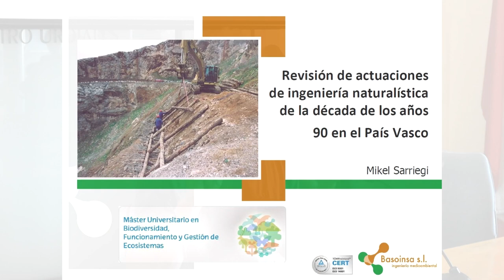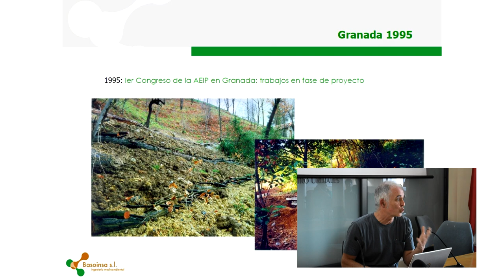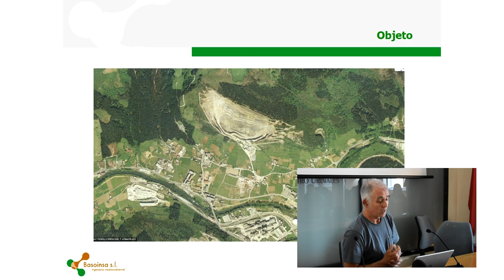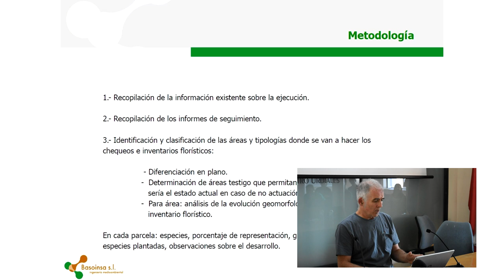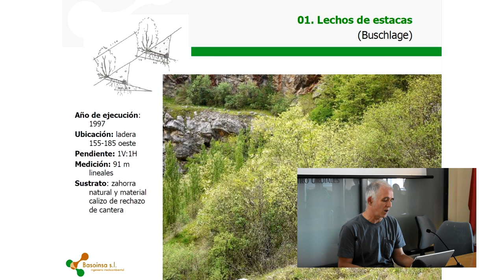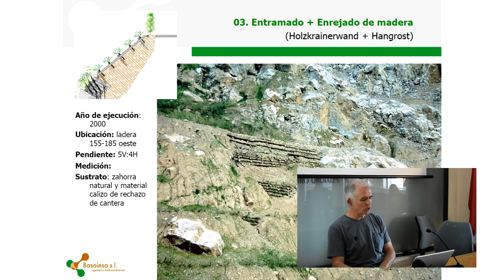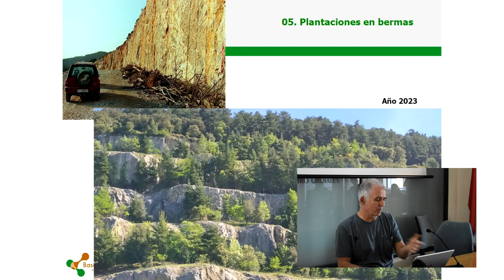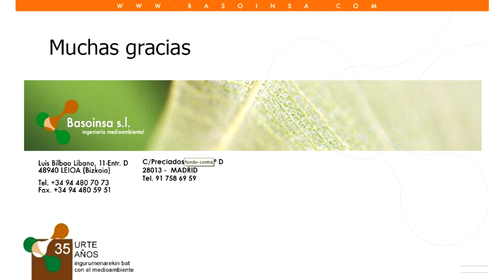Restauración Ambiental en Canteras -05 Mikel Sarriegi